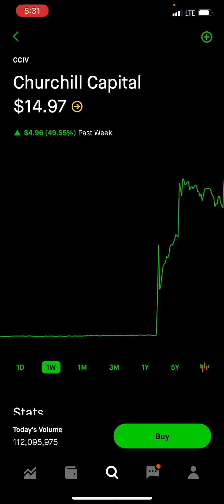Here are my thoughts on CCIV/Lucid EV - Patreon.com/butimnotatrader